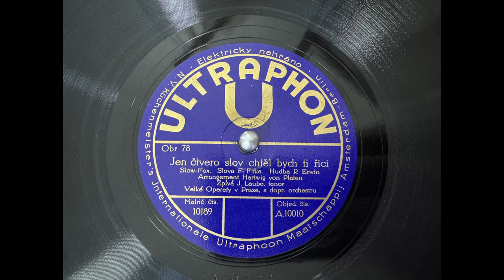Jen čtvero slov chtěl bych ti říci, J. Laube, 78rpm